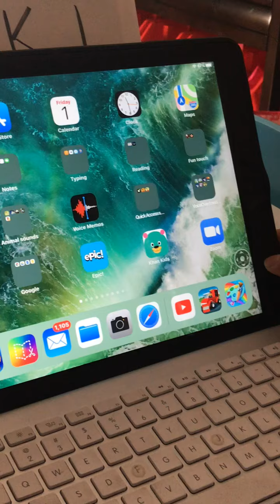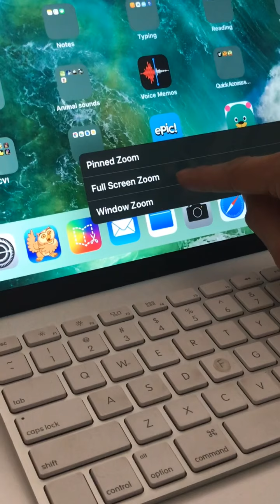Zoom Controller part 2 with Miss Anabel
How to use my zoom controller options